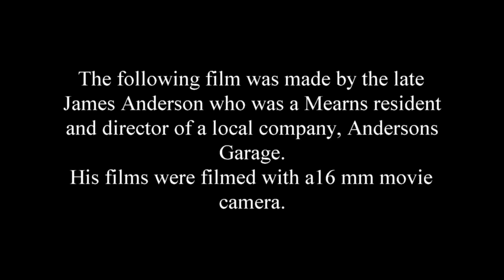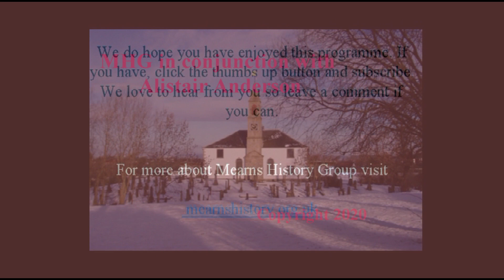Winter in Newton Mearns c. 1946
Get your woolies on and be thankful for global warming before watching this one!